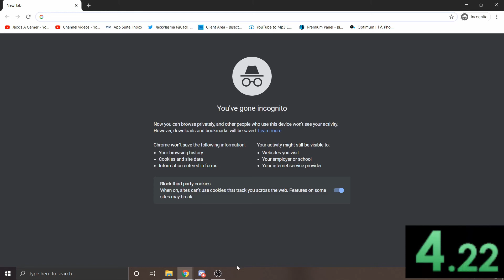Phub Speed Run world record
Can you beat me

100IQ moments